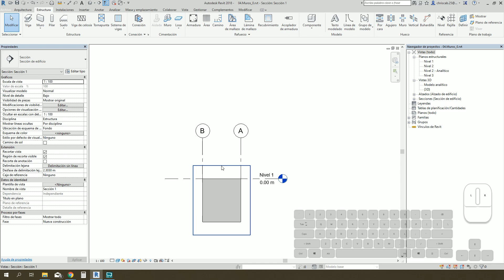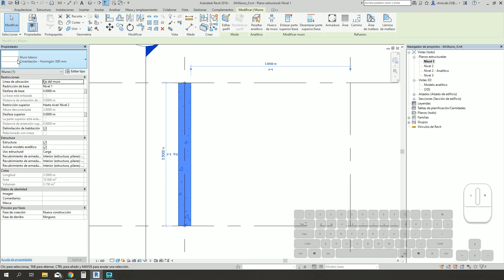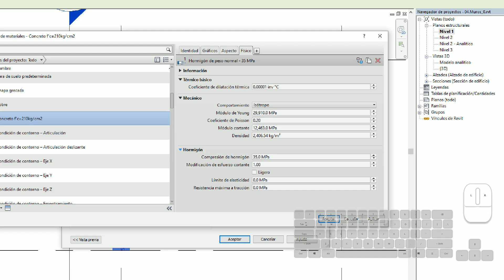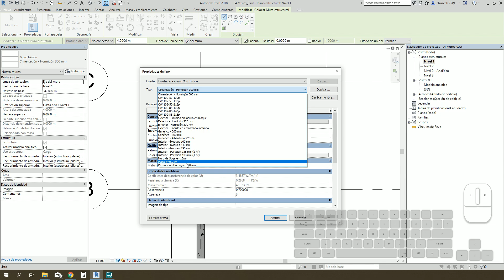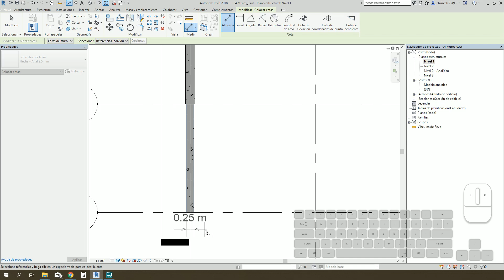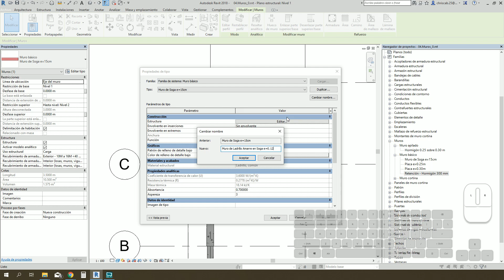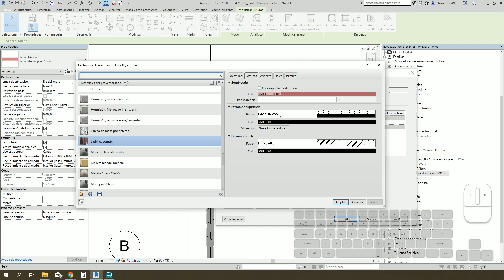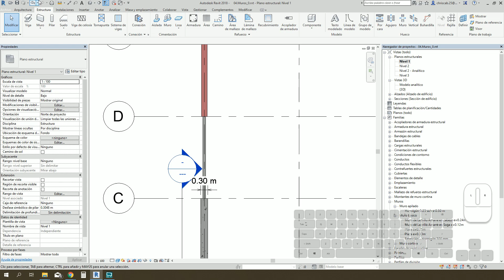MEB-M2-L1.03 | Elementos Verticales Muros 1